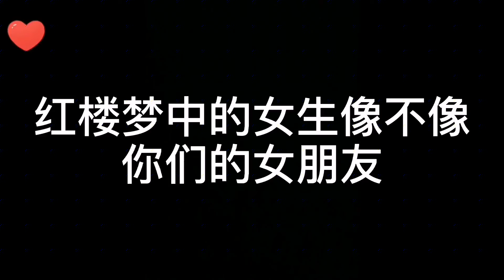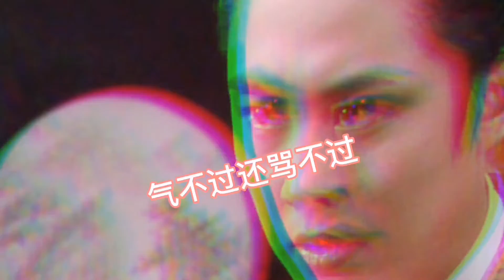来看看红楼梦中的女生像不像你女朋友？